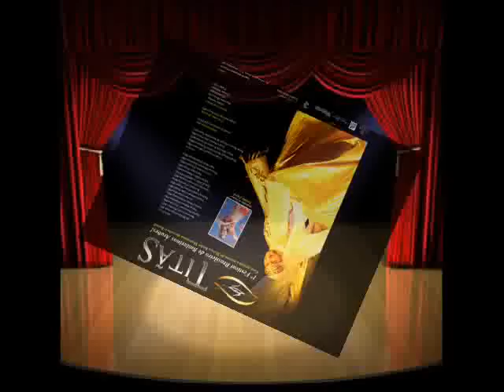TITÃS 1º Festival de Bailarinos Árabes!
Um Espetáculo Imperdível! Que será um grande "MARCO" na História da Dança!
Nunca houve nada igual!
TITÃS
1º Festival de Bailarinos Árabes!
Um grande Espetáculo com grandes nomes da Dança Árabe Masculina!
E uma madrinha ESPETACULAR!
SORAIA ZAIED!
CONVIDADO ESPECIAL: JORGE SABONGI!
*IMPERDÍVEL*

20:00 h

Teatro Adamastor